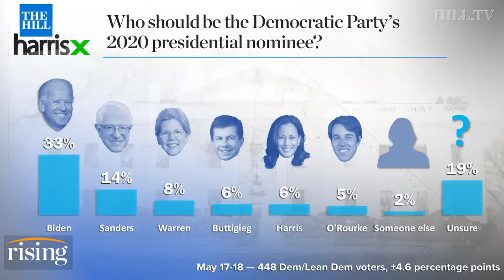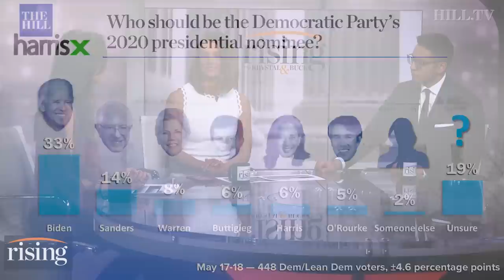Young Turks Host says 'Joe Biden is more out of touch than Hillary Clinton'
The Young Turks Host, Emma Vigeland, joins the desk to discuss the 2020 democratic field, electability, and who can challenge the president.